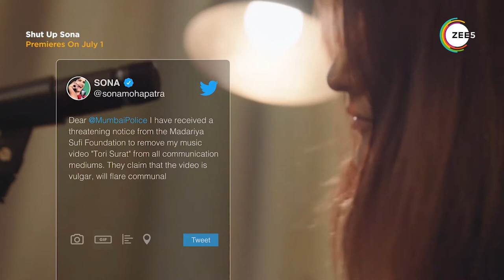SHUT UP SONA | Official Trailer | Sona Mohapatra | World Digital Premiere | Premieres July 1 | ZEE5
Witness singer Sona Mohapatra's unrelenting fight for equal space in modern-day India through her music in this National Film Award-winning movie. Premieres 1st July 2022.

Star Cast
Sona Mohapatra: Herself

Directors
Deepti Gupta